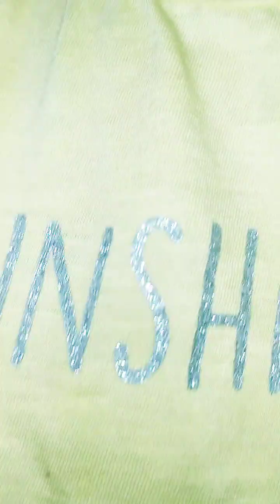beti ne kaise apni naraz maa ko mna liya | Laakhon me Ek Beti aisi Hoti Hai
YouTube me abhi Tak ka pehla Aisa video jise dekhkar apko beti hone par naaz hoga, beti ho to aisi.